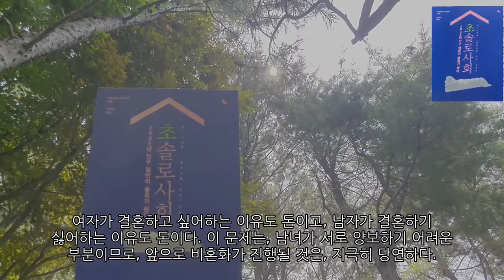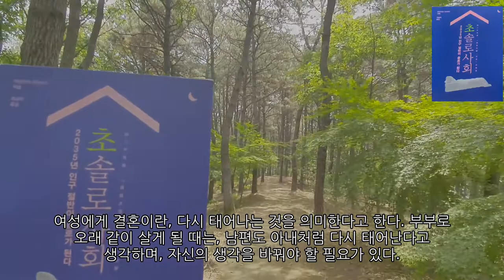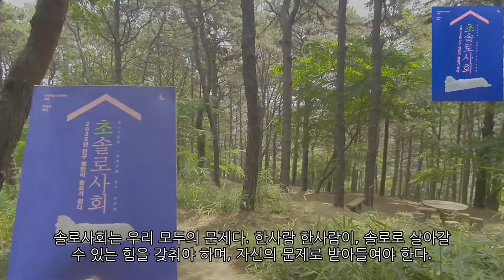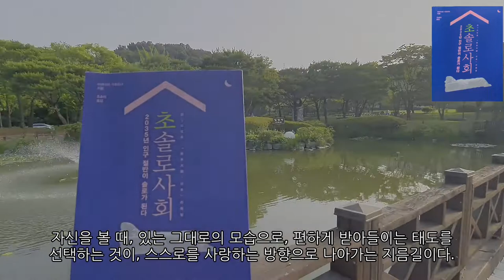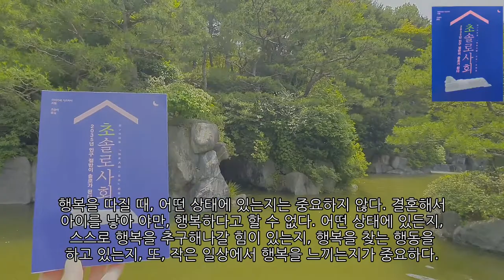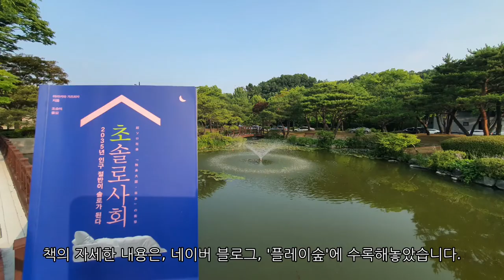초솔로사회에 대비하는 법(인구 절반이 솔로가 되는 사회)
'초솔로사회'란 책은, 그간 변화해온 결혼에 대한 가치관, 시대상을 살피면서 솔로의 새로운 생활방식, 소비 의식과 트렌드의 새로운 동향을 짚어보는 책이다. 여러 문제점을 지적하고, 해결책도 제시해주고 있다.